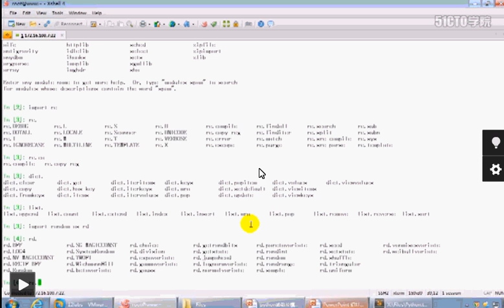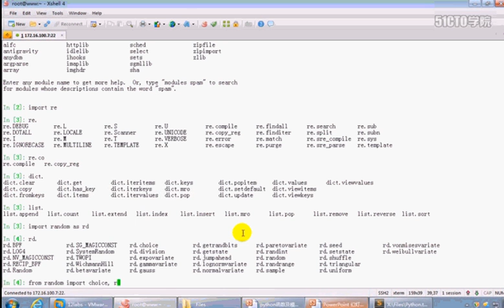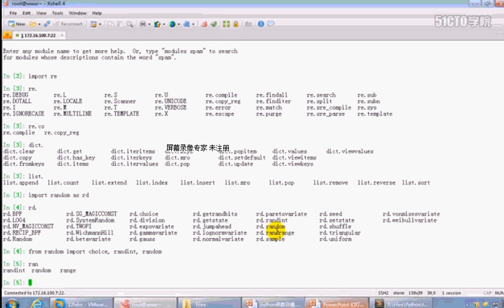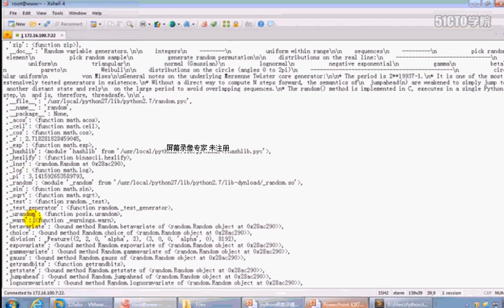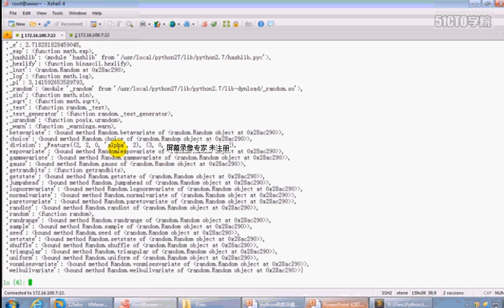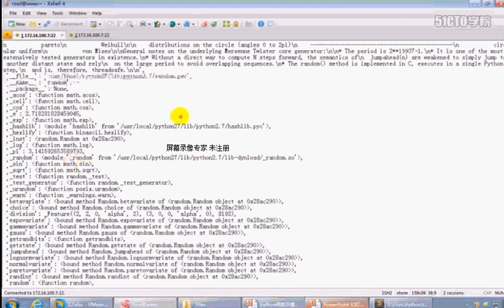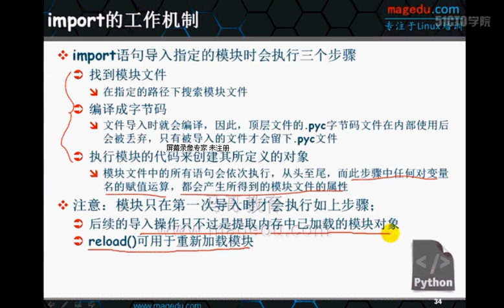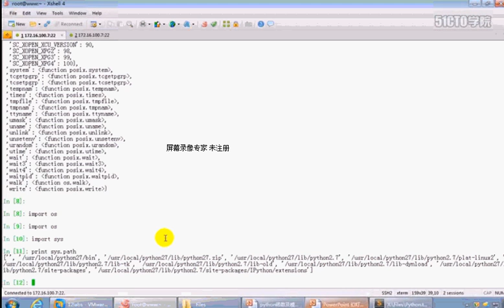python入门教程－52－Python模块的工作机制